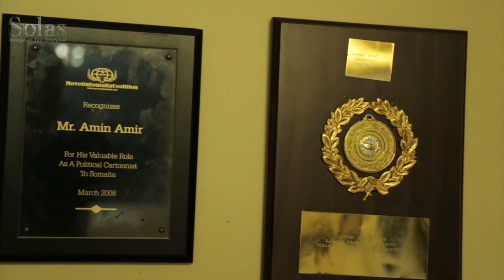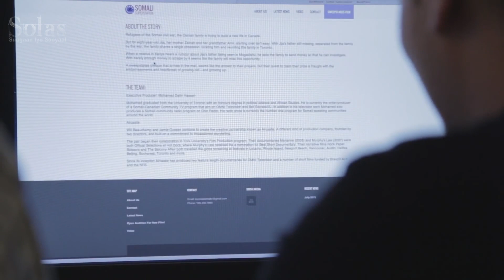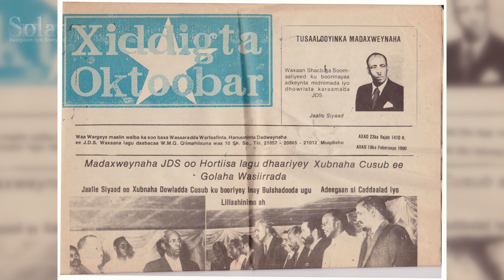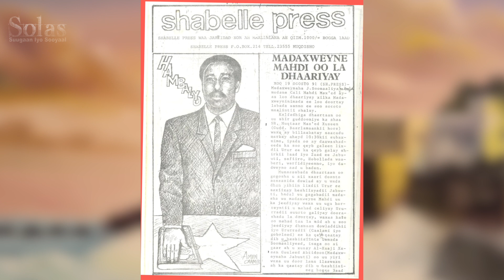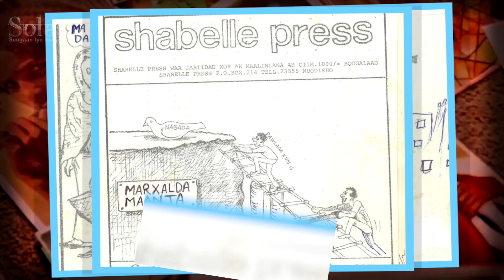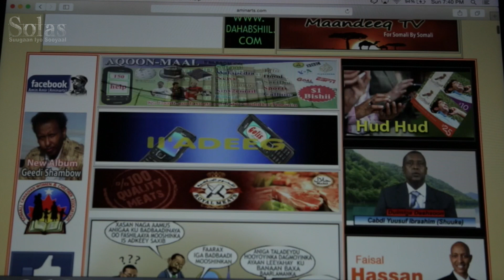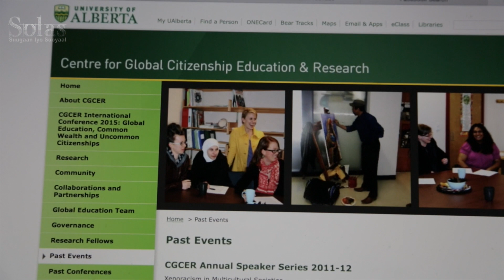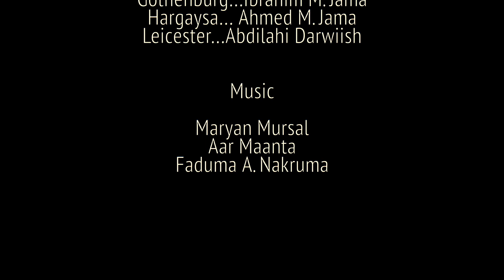Waa kuma Amiin Caamir?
*D o c u m e n t a r y

 * Director
 *Written & Edited
Abadirshiid M Hashi

  * Producer
  *Pre-production
Mahamed A Ilkacase

*Voice Over
*Audio  Engineering
khadar M Hashi

*Photographer
 Jijo amiin Aamir

*Camera
Abdirashiid M Hashi
Abdilaahi Darwiish
Muxiyaddiin j Muuse
Ahmed M Jaamac

*Music
Maryan Mursal
Faadumo A Nakruuma
Aar maanta

* Special Thanks
Amin A. Mohamed
Ibraahim  M.Jama
Mohayadin J. Muse
Saquni Arale
Mukhtar X.Abdilahi
Abdihakem C.Gelle
Liibaan Y.Ferayare
Ahmed Abdi Mohamed
Mahad J.Koronto
Jijo A.amir
Zaki A.Amir
Amir A.amir
Laila A.amir
Abdilahi Darwish
Awil Muse

*Archive Footage
Aminarts.com
Amison Public Info
Aircastle production
University of Alberta
Alaraby tv
CBC Radio

@ S o l l a s   M e d i a   2016